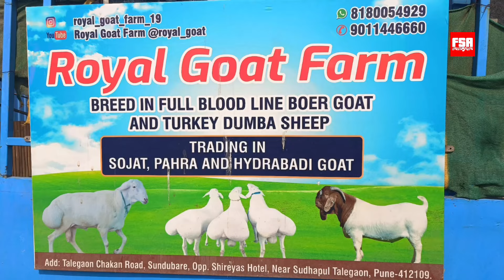Cheap & Best Bakriya at Royal Goat Farm, Pune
For video shoot enquiry, please send an e-mail at or call Arfat Jalal at 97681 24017 or call Altamash at (for Mumbai and Pune Shoots) or call Mubarak Khilji at 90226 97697 (For Rajasthan, Gujarat, Mumbai shoots) or call Zuber at (For Bhopal and MP Shoots).